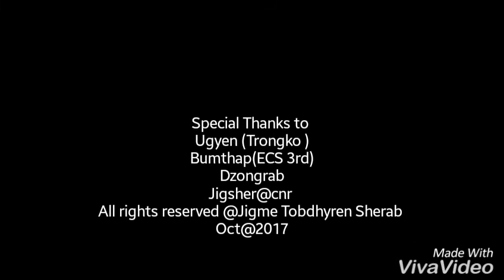Latest NBA Moves 2017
Los Angeles Lakers of NBA